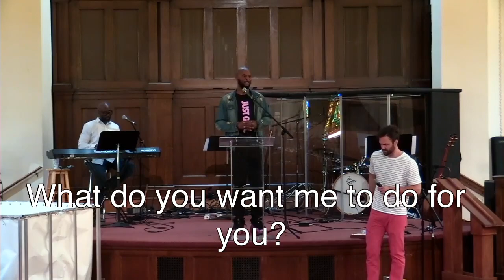Juhura Shazer 4/18/2021